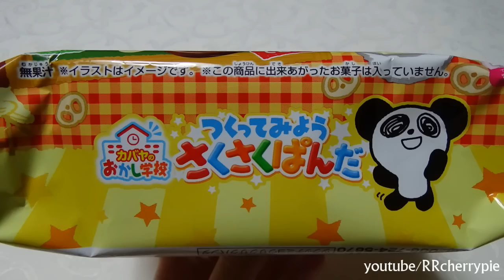さくさくぱんだを作る Making panda cookies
It cost 216 yen. It tasted good.
*My microwave is not the same as yours. (puts the item in the edge of the carousel.)

216円。おいしかったです。